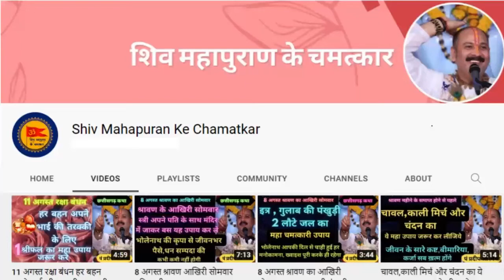हरतालिकातीज व्रत उद्यापन कब और कैसे करना चाहिए हरतालिकातीज ।Pradeep Mishra Upay।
। श्री शिवाय नमस्तुभ्यं। दोस्तों
मैं भी आप ही की तरह शिव भक्त हु, पंडित प्रदीप मिश्रा जी सीहोर वाले के मुखारविंद से शिव महापुराण प्रतिदिन सुनता हु ,आपको अपना पर्सनली अनुभव बताना चाहूंगा पंडित प्रदीप मिश्रा जी सीहोर वाले के मुखारविंद से शिव महापुराण सुनने के पहले में भी साधारण से उपाय कर भगवान शंकर की आरधाना करता था , परन्तु जब से मैंने पंडित प्रदीप मिश्रा जी सीहोर वाले के मुखारविंद से शिव महापुराण को सुनना प्रारम्भ एवं उपायों का उपयोग करना शुरू किया जबसे में स्वयं और मेरे परिवार के लोगो ,रिश्तेदारों, दोस्तों को पंडित प्रदीप मिश्रा जी सीहोर वाले द्वारा शिव महापुराण में लिखे हुए उपायों को प्रतिदिन उपयोग में लाने से हम सभी को आर्थिक, मानसिक,एवं शारीरिक बहुत अधिक फायदे हुए, जिसमे कर्जा उतरना, नौकरी लगना, बिज़नेस चलना ,शादी विवाह में आ रही अड़चने खत्म होना,कैंसर,गठिया बाई, साइटिका, बी पी, शुगर, कमर दर्द , घुटनो का दर्द और भी बड़ी से बड़ी बीमारी जड़ से ख़त्म होना शामिल है, जिन उपायों से हमें फायदे हुए उन उपायों की सही - सही जानकारी  हम इस चैनल जिसका नाम है
" शिव महापुराण के चमत्कार " के माध्यम से आप तक पहुंचाने का प्रयास कर रहे है, अगर आपको भी हमारे चैनल के पंडित प्रदीप मिश्रा जी के बताये हुए उपाय के वीडियो अच्छे लगे तो कृपया करके हमारे चैनल को सब्सक्राइब, लाइक एवं शेयर कर पुरे विश्व के सभी लोगो तक इन उपायों को पहुंचाने में हमारा सहयोग करे। धन्यवाद्

1)This video has no negative impact on the original works (It would actually be positive for them)
2)This video is also for teaching purposes.
3)It is not transformative in nature.
4)I only used bits and pieces of videos to get the point across where necessary